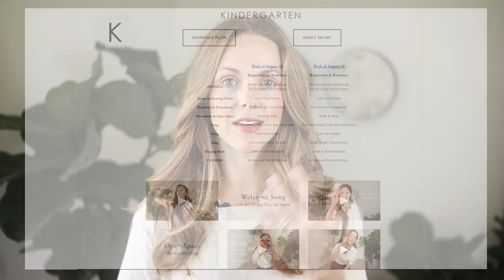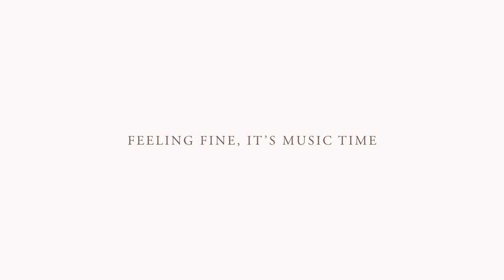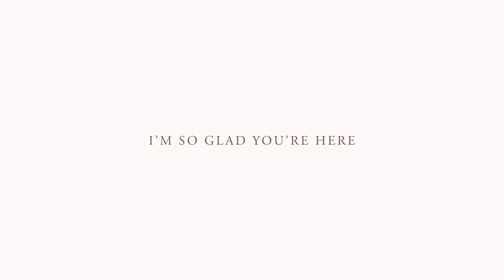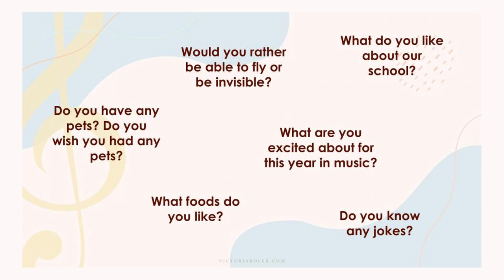Songs for the First Weeks of Elementary Music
Let's start the year establishing the learning space in a musical way!

Songs, Sources, & Variants used in this video:

Feeling Fine, It’s Music Time & I’m So Glad You’re Here:
Composed, Victoria Boler

Hey Lolly:
Beall, P. C. & Nipp, S. H. (1982). Wee sing around the campfire. Price Stern Sloan.
Bruce, D. (1988). The green grass grew all around. Mel Bay.
Silverman, J. (2010). Folk songs for schools and camps. Mel Bay Publications.
Tierney, T. (1996). [liner notes]. In Early masters: Woody Guthrie [CD]. Tradition Recordings.

Up the Ladder Down the Ladder:
Learned aurally
Botkin, B. (1944). A treasury of American folklore. Crown Publishers.

Las Estatuas:
Montoya-Stier, G. (2008). El patio de mi Casa: 41 traditional rhymes, chants, and folk songs from Mexico. GIA Publications.
Salgado, A. (1990). Canciones infantiles. Selector.
Torrijos, E., & Garcia, G. (2003). A pares y nones. Editorial Lectorum.

Con Mi Martillo
Conner, B. (2009). Juegos sin baterias ni cables. Grupo Editorial Norma.
Zuleta Jaramillo, A. (2009). Antología Kodály Colombiana. Editorial Pontificia Universidad Javeriana.
Tacka, P., Houlahan, M. (2015). Kodály in the kindergarten classroom: Developing the  creative brain in the 21st century. Oxford University Press.